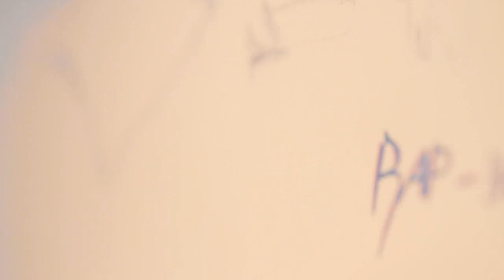Doppel-U´s Hip Hop Camp (2011)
Wenn Musik aus Bungalows dröhnt oder ein Geklacker von Dosen durch Bäume rauscht, dann seid ihr richtig in Doppel-Us Hip-Hop Camp.
Rappen, Breaken, Sprühen, was immer dich bewegt, bewegt auch uns!
Bereits 5 Jahre gibt es dieses Feriencamp und ein Ende ist noch nicht in Sicht!!!
HIP-HOP DON'T STOP!

Camera, Schnitt und Regie Stefan Bremer!!! MovieAmplify